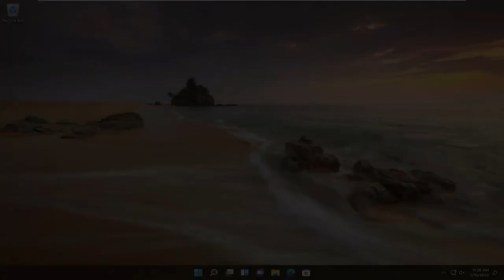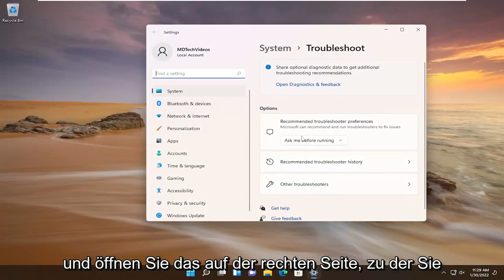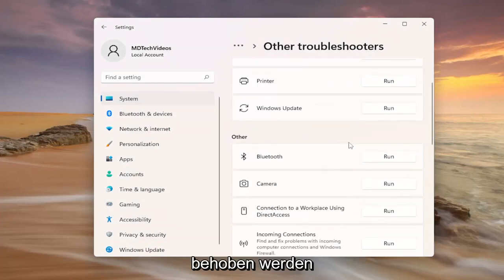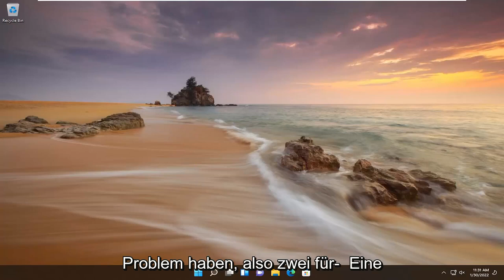Sie benötigen das Internet für diesen 0x80070cf Windows Store Fehler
Sie benötigen das Internet für diesen 0x80070cf Windows Store Error FIX

Wenn Sie You’ll need the Internet for this Nachricht mit dem Fehlercode 0x80070cf erhalten, wenn Sie Ihren Windows-PC mit dem Windows Store verbinden, dann helfen Ihnen vielleicht einige Vorschläge in diesem Tutorial, sich mit dem Windows Store zu verbinden.

In diesem Tutorial behandelte Probleme:
dafür brauchst du das Internet
Sie benötigen das Internet für diesen Microsoft Store
Microsoft-Konto benötigen Sie dafür Internet

Früher oder später werden Sie auf den Microsoft Store-Fehler stoßen, der Ihnen mitteilt, dass Sie einen Internetzugang benötigen, um eine App zu installieren. Wenn Ihnen dies jemals passiert, überprüfen Sie als Erstes, ob Ihr WLAN ordnungsgemäß funktioniert.

Dies macht den Microsoft Store-Fehler noch frustrierender, da Sie absolut sicher sind, dass Sie Internetzugang haben. Die gute Nachricht ist, dass es Methoden gibt, mit denen Sie versuchen können, diesen Fehler endgültig zu beseitigen.

Dieses Tutorial gilt für Computer, Laptops, Desktops und Tablets mit den Betriebssystemen Windows 11 und Windows 10 (Home, Professional, Enterprise, Education) von allen unterstützten Hardwareherstellern wie Dell, HP, Acer, Asus, Toshiba, Lenovo, Huawei und Samsung.